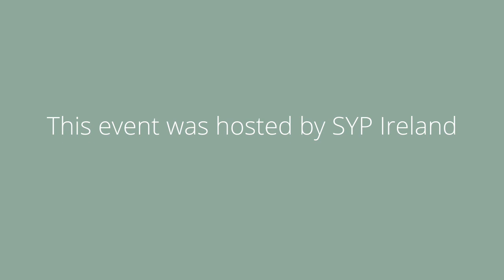SYP Ireland presents Academic Publishing in Ireland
SYP Ireland was joined by Ruth Hegarty, Managing Editor of the Royal Irish Academy, Noelle Moran, Executive Editor at UCD Press, and Martin Fanning, Publisher at Four Courts Press, to discuss the world of academic publishing in Ireland. Topics included open access, peer review and funding.

Panellists
Ruth Hegarty is Managing Editor of the Royal Irish Academy’s publishing house. She publishes academic books and journals running a publishing house started in 1787 by the first members of the Academy. In 2006 she established the Prism imprint of the RIA which produces beautiful accessible books that encourage readers to return to the primary source and are rooted in scholarship. Books include A history of Ireland in 100 words, the ‘Judging’ series, Dublin 1911 and A history of Ireland in 100 objects. She is a member of the Expert Working Group for the public history project Grangegorman Histories.

Noelle Moran is Executive Editor at UCD Press, the publishing imprint of University College Dublin. Noelle has been in the publishing sector for 15 years starting in mainstream trade publishing with the History Press in the UK, and then moved into academic publishing at UCD Press and has been working for the Press for 10 years.

Martin Fanning is Publisher at Four Courts Press.